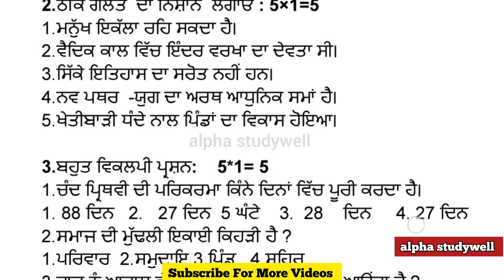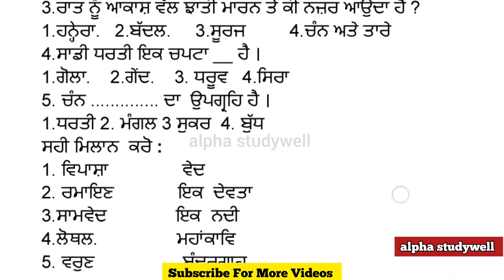pseb 6th class sst paper solved July 2024 , pseb class 6th sst paper solution July 2024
pseb 6th class sst paper fully solved July 2024 , sst paper class 6th  july 2024 solved,